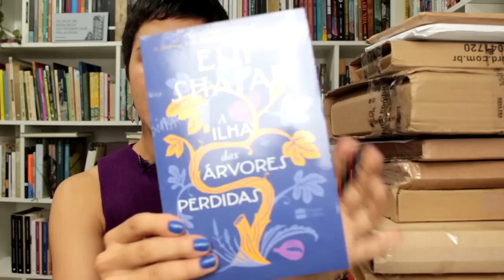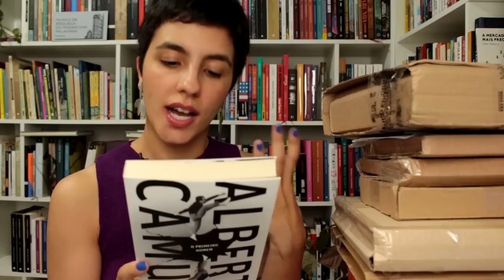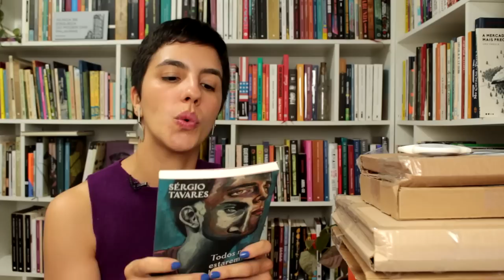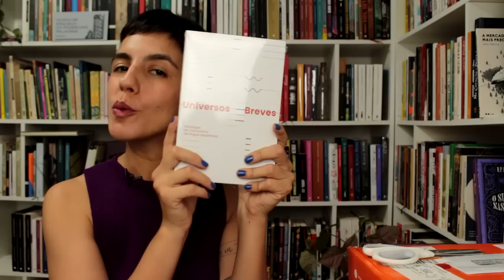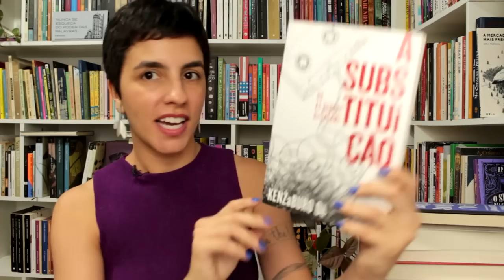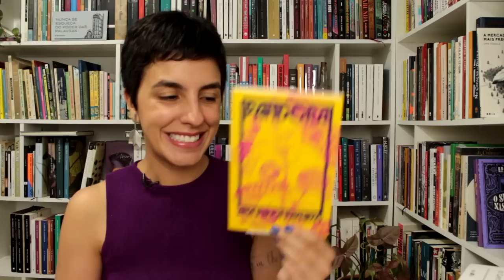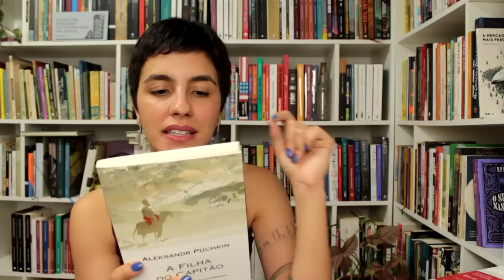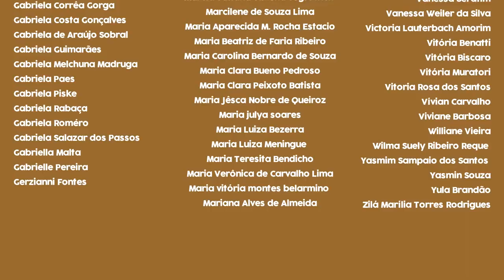Book haul: OS LIVROS MAIS FRESQUINHOS DO MERCADO 💦